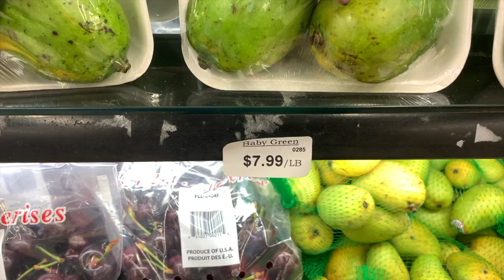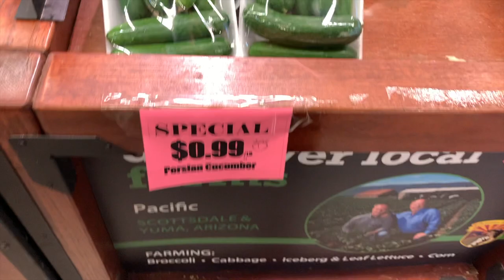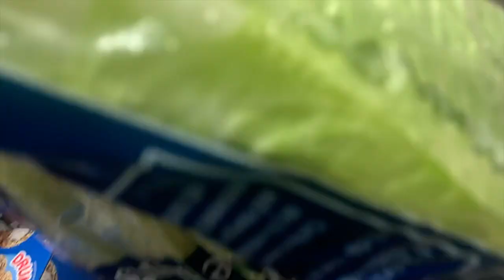Mi Dia Libre/ Vamos De Compras 👜/ Le Jugué Una Broma A Mi Hermano😂Que Aprenda A No Meterse Conmigo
Mis Amigos vamos a tomar ventaja de este dia libre que tengo vamos de compras. También hay que enseñarle a mi hermano Ramon que no se meta conmigo!